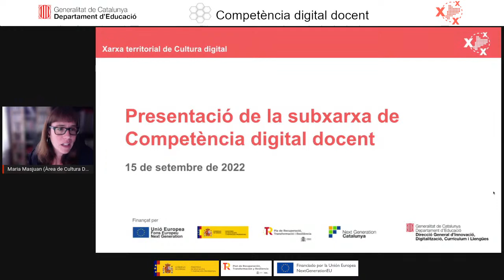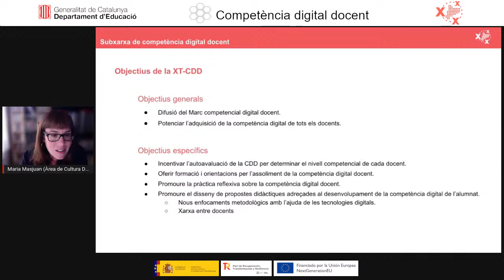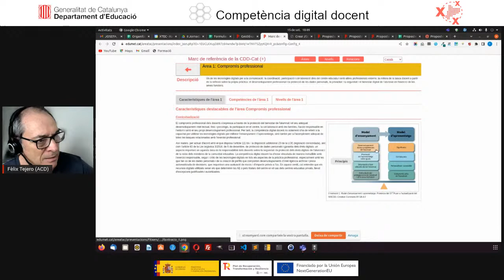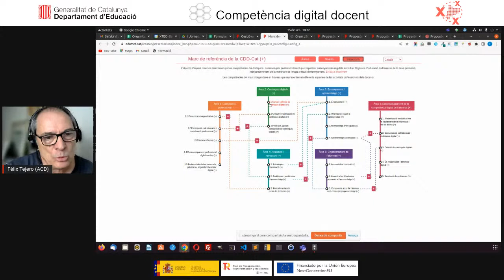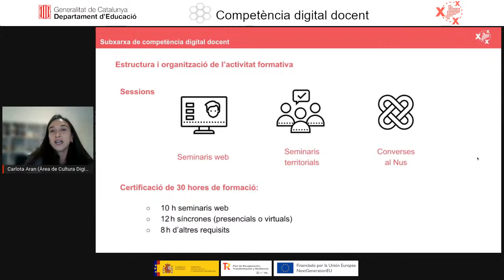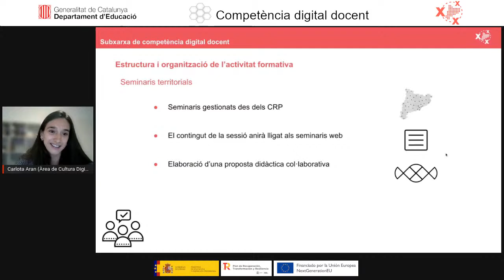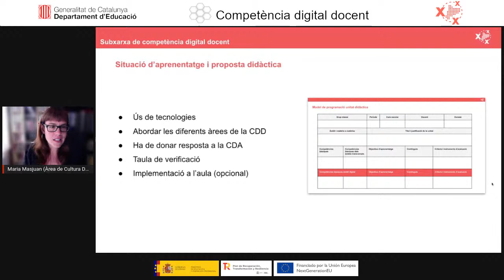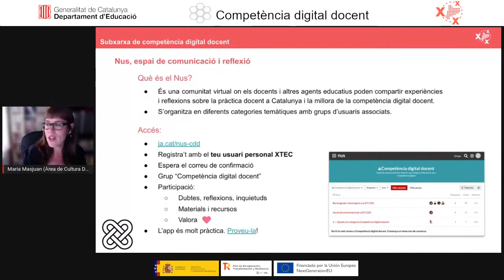XT-CDD Presentació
Sessió de presentació de la SubXarxa de Competència Digital Docent